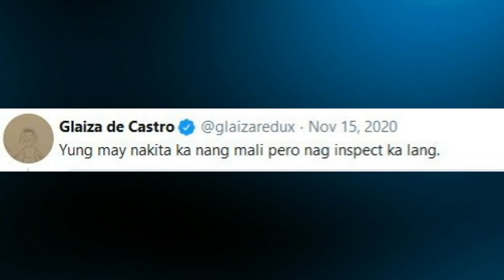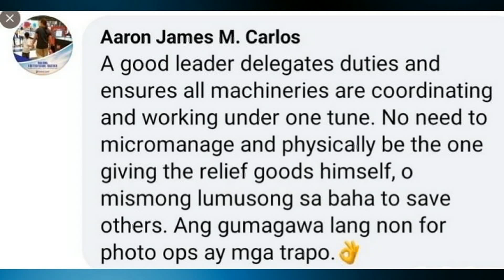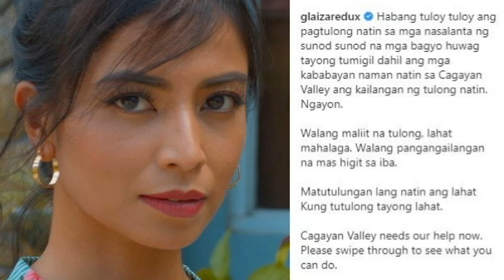Glaiza De Castro NAPAHIYA ng Birahin si Pres Duterte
Isa ang atres na si Glaiza De Castro sa matapang na nagpahayag sa social mediang kanyang pananaw sa tungkol sa epekto ni Bagyong Ulysses at tila ay hindi ito nagustuhan ng netizens